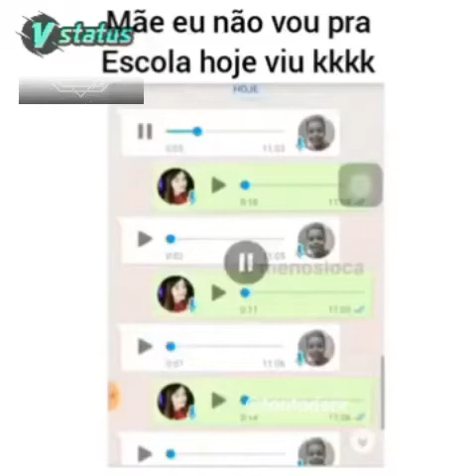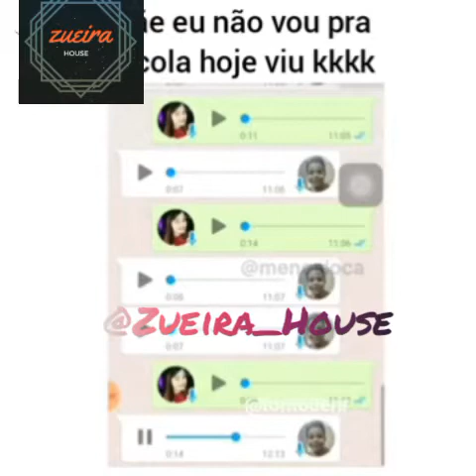COMO NÃO VOLTAR PARA A ESCOLA DEPOIS DAS FÉRIAS DE JULHO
WHATSAPP Da ZUEIRA